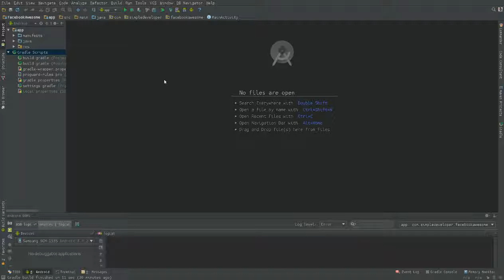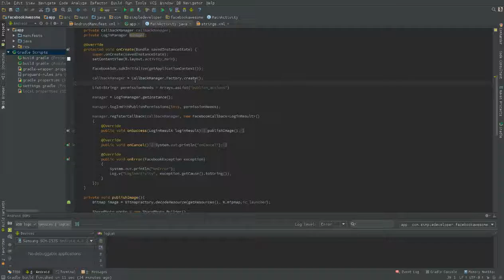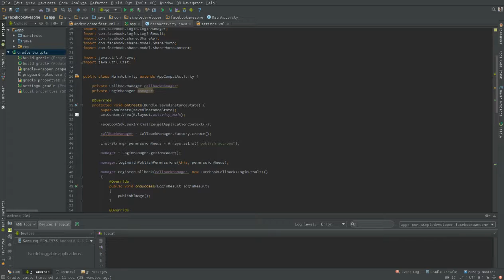How To Add Photo Sharing To Facebook Using Android Code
This simple tutorial shows you how to add Facebook Android SDK to your Android project and implement photo sharing to a user wall using the latest Facebook API.